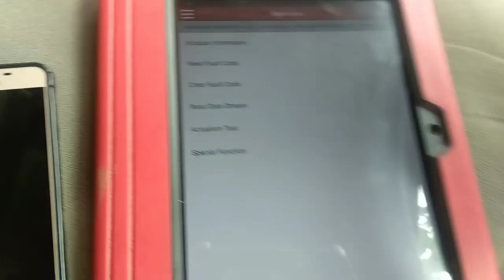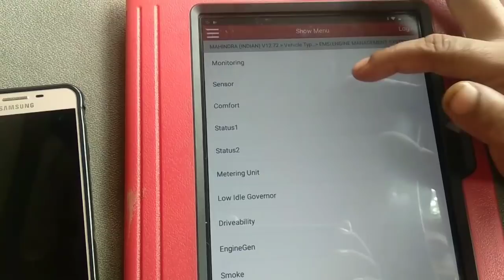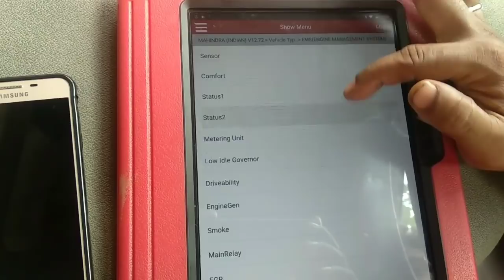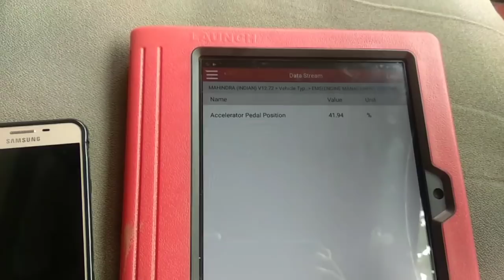HOW TO DIAGNOSE MAHINDRA MAXXIMO ON LAUNCH X431 PRO3 SCANNER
how to diagnose Mahindra Maximo trouble code is showing ( P1792) DTC code P1792 brake signal Plausibility error HEALED using tools launch X 431 Pro 3 how to test Mahindra Maxximo on LAUNCH X431 Pro 3